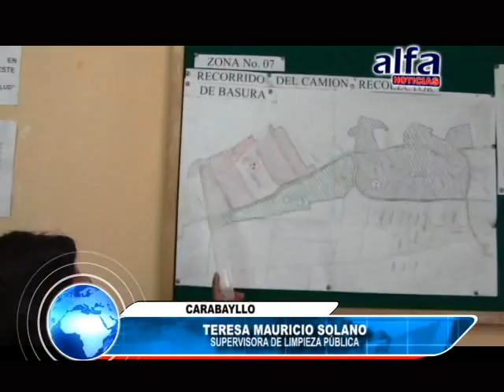ALFA NOTICIAS - DESORGANIZACIÓN DE LIMPIEZA PÚBLICA EN TORREBLANCA